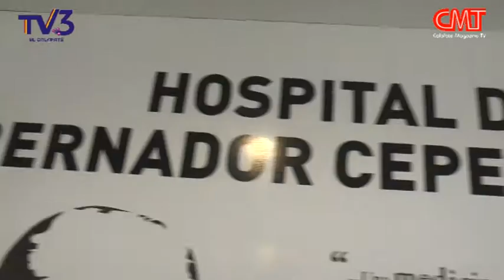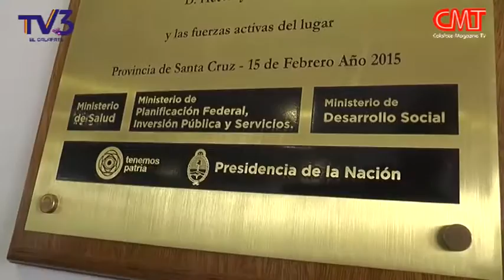Jornadas Abiertas contra el Abuso Sexual a los niños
Se realizaron este jueves en el Auditorio del Hospital SAMIC. El Lic. Jorge Garaventa fue el principal disertante y fueron invitados a participar profesionales de la salud, docentes, fuerzas de seguridad, instituciones intermedias y público en general en el marco de este 19 de Noviembre, Día Mundial para la Prevención del Abuso contra los Niños.